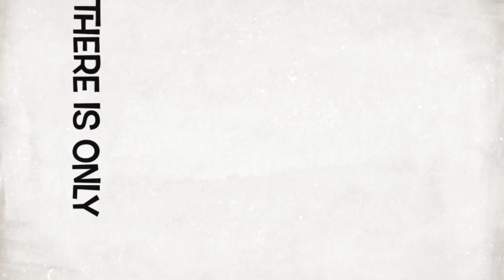Snowvid Saskatoon Huge Blue Dragon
Its a Huge Blue Snow Dragon named Snowvid providing photo of joy to Saskatoon residents.